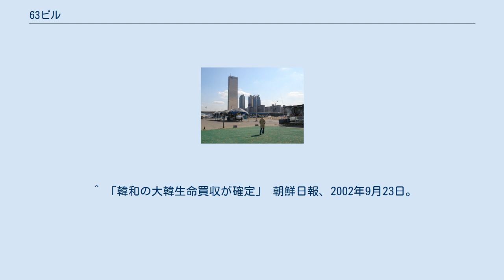63ビル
ソウル特別市内の位置 63ビル（ユクサムビル）は、韓国ソウル特別市永登浦区・汝矣島（ヨイド）にある、地上60階地下3階からなる超高層ビル。
高さは地上249m（海抜264m）。
陽光に輝く様子からゴールデンタワーとも呼ばれる。
 「大韓生命63ビル」の名称で1980年に着工。
設計は、アメリカのスキッドモア・オーウィングズ・アンド・メリル（SOM）による。
1985年に完成し、それまで8年間アジア一高いビルであった日本のサンシャイン60（高さ239.7m、地上60階）を抜き、1986年にシンガポールにOUBセンターが完成するまで数ヶ月間、アジア一高いビルとなった。
2002年に大韓生命保険が韓国火薬グループ（ハンファグループ）に買収され、63ビルもハンファグループの所有になった。
 ビル全体が金色に見えるのが外観の特徴である。
長らく韓国一の高さを誇っていたが、2000年代以降、サムスンタワーパレスG棟 (264m) と木洞ハイペリーオン (256m) をはじめとする超高層ビルの建設ラッシュが起こり、2017年にはロッテワールドタワー(555m)が竣工し、こちらが現時点における韓国一高い建造物となった。
さらに韓国国内では高さ600m級の超高層ビル計画が複数進められているため、韓国きっての超高層ビルという地位は昔のものとなりつつある。
 PSYの楽曲「Right Now」の曲中に歌詞としても登場する。
 ソウル市内を一望できる展望台「63 SKYDECK」の他、地下に水族館、立体映像が見られるIMAXシアター、フードコートなどがある。
 2015年、ハンファグループがソウル市内の新規免税店事業者に選ばれ、ビル内に「ギャラリア免税店63」をオープンさせた。
 63シーワールドは、1985年7月27日開館した63ビルにある大型水族館である。
総面積1078坪の施設内に、400種類、約2万匹の海洋生物を保有している。
ペンギン、しびれうなぎ、ピラニア、ウツボ、カワウソ、マツカサウオ、ワニなどがいる。
またタチウオのはく製なども展示してある。
 約54m/sの速さをもつ三菱製エレベーターがあり、地下1階から地上60階まで運行されている。
ちなみにこのエレベーターは、民間人に公開利用される韓国のエレベーターのうち最も速いものである。
 ^ 「韓和の大韓生命買収が確定」 朝鮮日報、2002年9月23日。